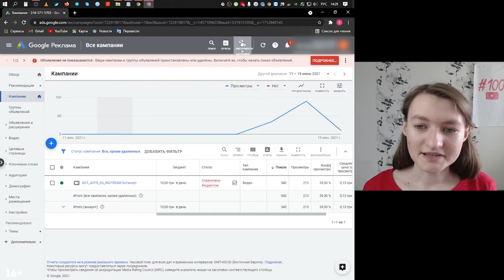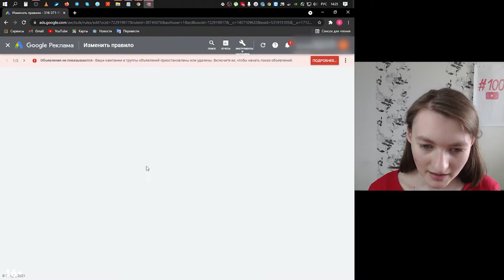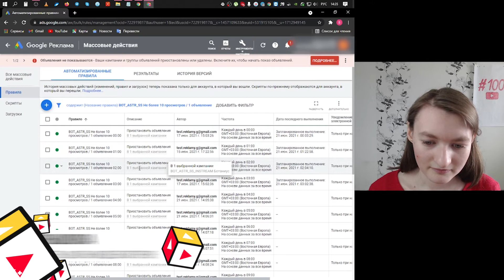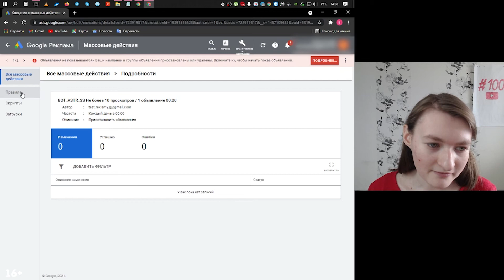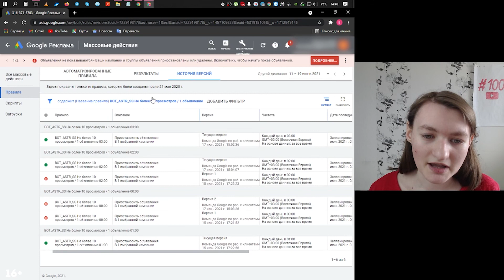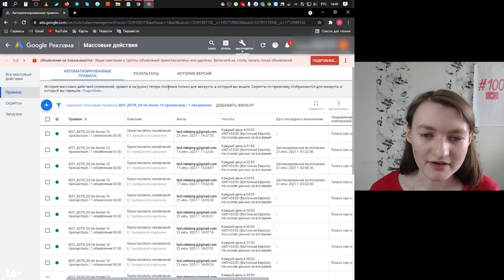Как быстро проверить, верно ли настроены автоматизированные правила Гугл Рекламы?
Если Вы подозреваете, что у вас в Google Ads неправильно настроен показ объявлений, посмотрите этот ролик. В нем содержится пошаговая индукция с объяснениями, как быстро проверить, верно ли настроены автоматизированные правила Гугл Рекламы, если ошибка кроется скорее всего в них. Валерия Крышкова подробно разберет, как работать с правилами.

Рекомендуется выполнять проверку каждый раз, когда вы настраиваете новые правила в Гугл Рекламе.